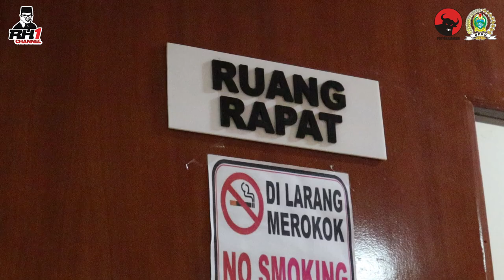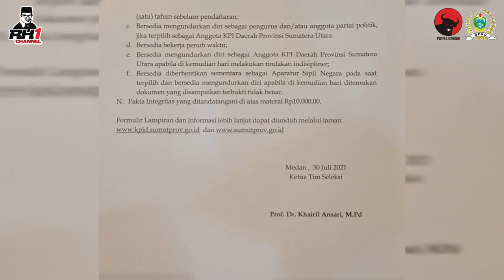AYO DAFTAR! JADI ANGGOTA KPID SUMUT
Saksikan Video selengkapnya hanya di YOUTUBE  RUDY HERMANTO SUMUT 1